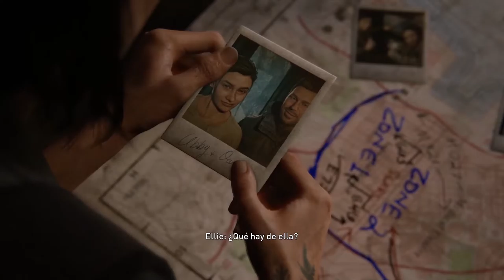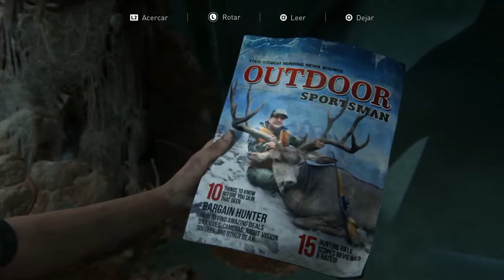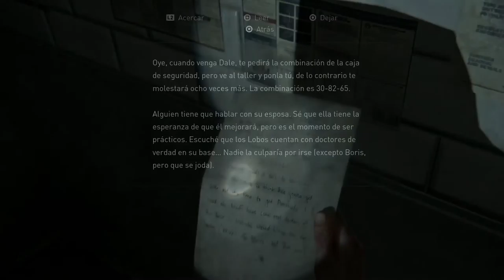The Last of Us 2 | Una curva de aprendizaje perfecta | Español Latino #13